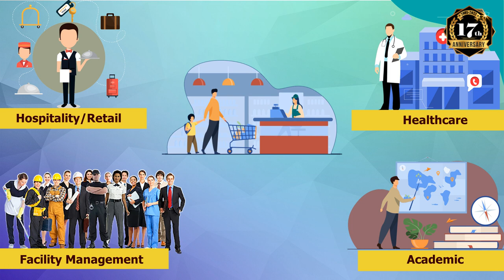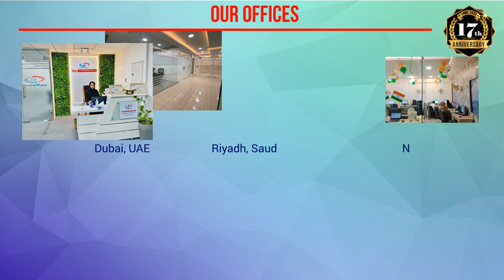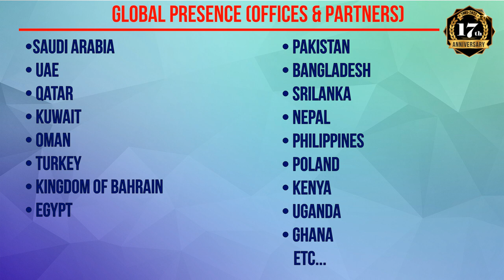No. 1 Overseas Recruitment Company In India | HR International (एच.आर. इंटरनेशनल )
The company has successfully placed thousands of candidates in overseas markets and is striving hard towards the achievement of the same goal in the European Market as well. It has a total strength of around 150 employees, with its branch office located in Mumbai, and has an enlarged chain of associative offices covering almost every state, like Uttar Pradesh, Bihar, Rajasthan, Gujarat, Punjab, Andhra Pradesh, Tamil Nadu, Kerala, etc, whereas, the overseas partnering offices are in Bangladesh, Indonesia, Philippines, Jordan, Egypt, Qatar, Sudan, Vietnam, Ghana and Sri Lanka etc.